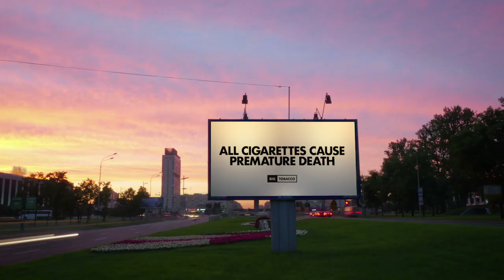Big Tobacco companies are finally being forced to cough up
Starting today, some of the largest US tobacco companies have been ordered by a Federal Court to widely publish Corrective Statements in the American media over a period of 12 months.

This follows nearly two decades of legal action in the US.

Make Smoking History and Cancer Council Western Australia believe that Western Australians deserve to know what the US tobacco companies are required to say in the American media.